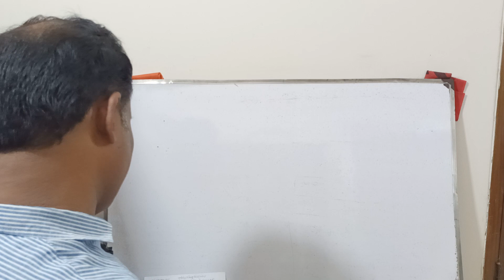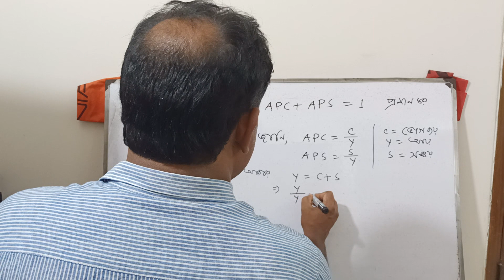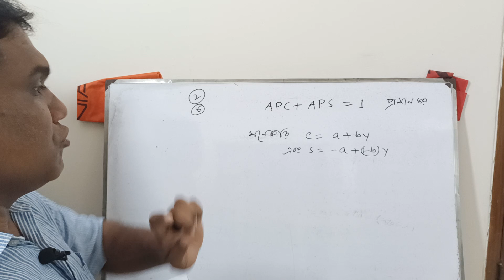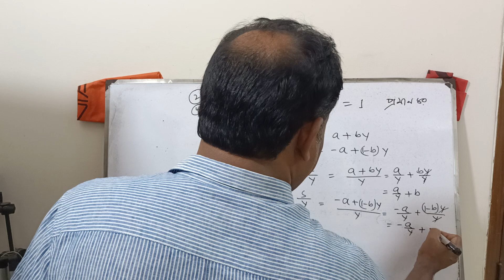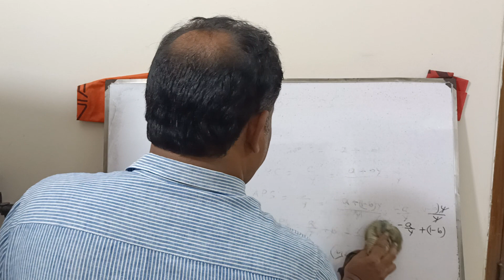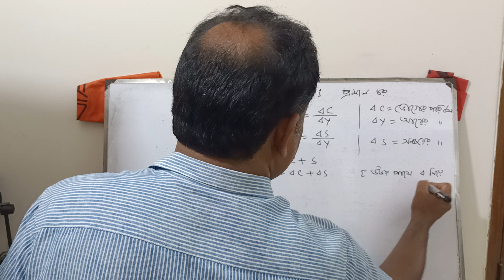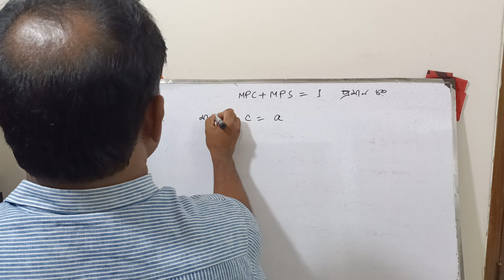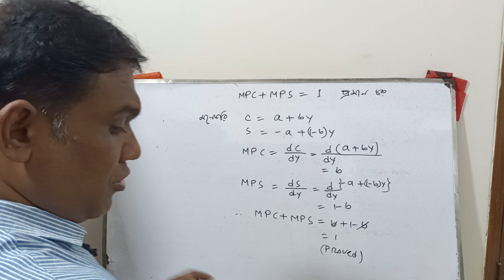Exam preparation :সামষ্টিক অর্থনীতি।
Dear students,
This is a class on  micro economics,macro economics, Economics, Statistics. Business Maths, Higher Maths. Topics:- Exam preparations-02(1st year  )Macro  economics.

basic rules.